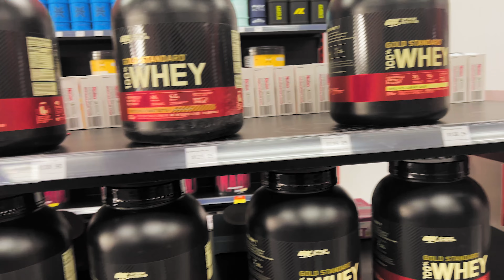Protein Powder : Your Complete Guide to the Benefits, Dosage, and Best Brands.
Hi my name is Deepak Karki , in this channel I make video about mens fashion, fitness, and travel vlogs.

Looking to build muscle or improve your fitness performance? Protein powder may be just what you need! In this video, we'll be discussing everything you need to know about protein powder, including what it is, its health benefits, when and how much to take, and the best protein powder brands. Whether you're a seasoned athlete or just starting out on your fitness journey, this video is packed with useful information to help you make informed decisions about incorporating protein powder into your diet. Join us as we dive into the world of protein powder and discover how this powerful supplement can help you achieve your health and fitness goals.

Thank you everyone for amazing support.